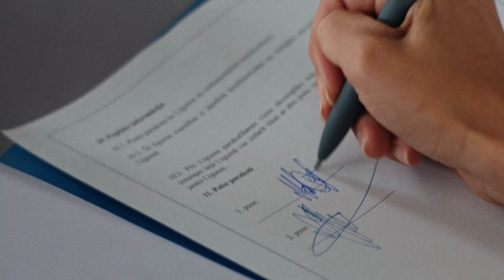Seriāla Dzelzs nervi tituldziesma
Dziesmas oriģinālās versijas autors (mūzikas un teksta) - ukrainis Andre France
Latviešu dziesmas versijas vārdu autors - Kārlis Vērdiņš

Iedzied seriāla galvenie aktieri: Maksims Busels un Madara Viļčuka